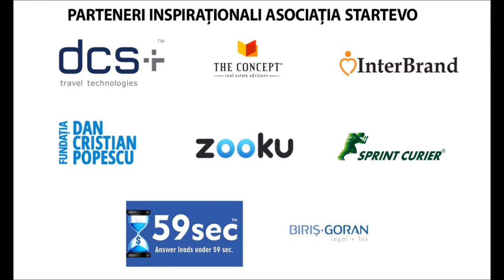Dean Thomson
Dean Thomson, charge d'affaire al Ambasadei SUA in Romania ne-a povestit la StartEvo cum a ajuns aici, cat de greu I-a fost, precum si cateva sfaturi pentru cei care vor sa evolueze personal mai repede.